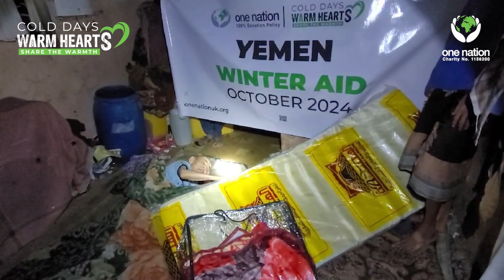Bringing Warmth to Yemen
As winter approaches in Yemen, where temperatures drop sharply and millions struggle in displacement and poverty, One Nation delivered essential bedding, blankets, and jackets to the most vulnerable families. With over 4 million people displaced and poverty affecting 80% of the population, our Cold Days, Warm Hearts campaign is making a crucial difference. Your support helps provide warmth and comfort to those who need it most this winter.

One Nation is a UK-based relief and development agency which continues to support local and international relief projects to help improve lives.
“Whoever saved a life, it would be as if they saved the life of all mankind.” (Qur’an 5:32)